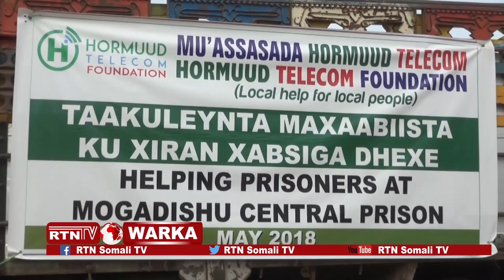RTN TV: Hormuud Foundition oo deeq gaarsiisay Xabsiga Dhexe ee Xamar